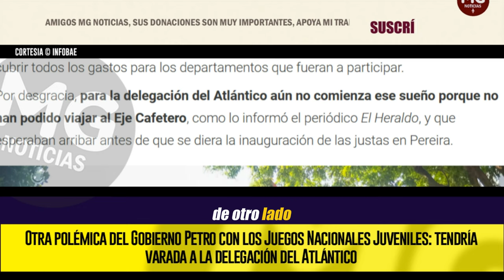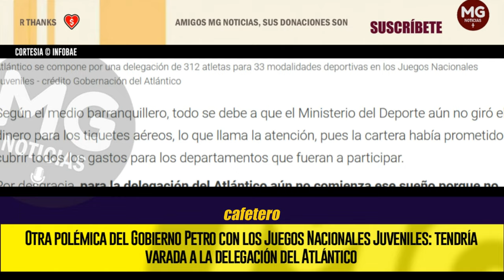ATENCIÓN ⛔ OTRA POLÉMICA DEL GOBIERNO PETRO CON LOS JUEGOS NACIONALES JUVENILES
Los Juegos Nacionales Juveniles comenzaron el 9 de noviembre tras pasar por una polémica, debido a que las delegaciones pedían su suspensión al argumentar falta de recursos por parte del Gobierno nacional, que finalmente les giró el dinero para participar en la primera edición en el Eje Cafetero.
INFOBAE